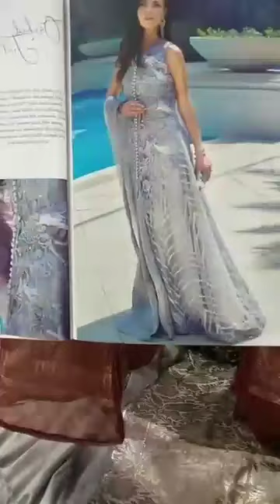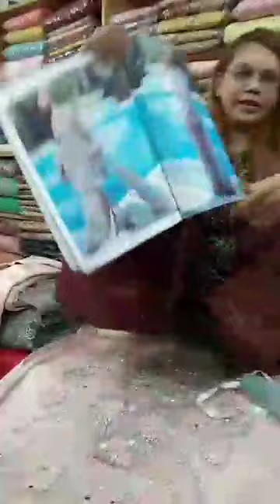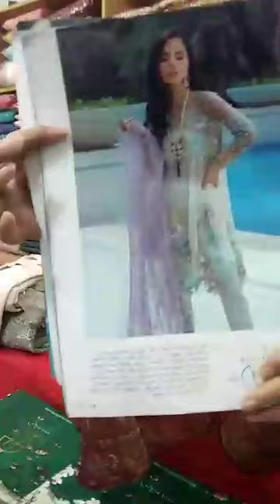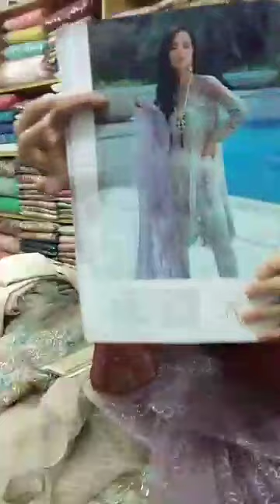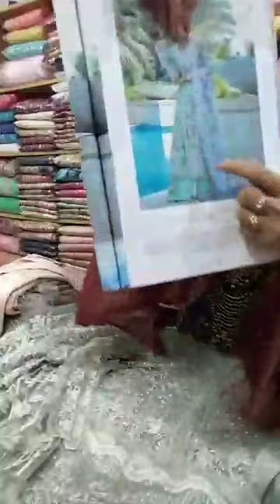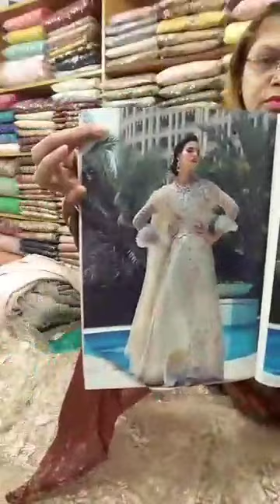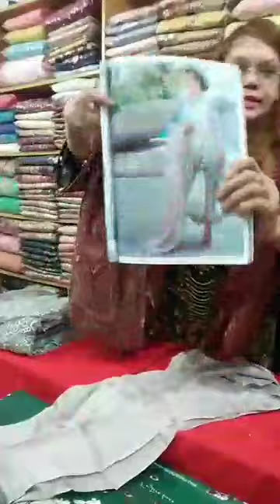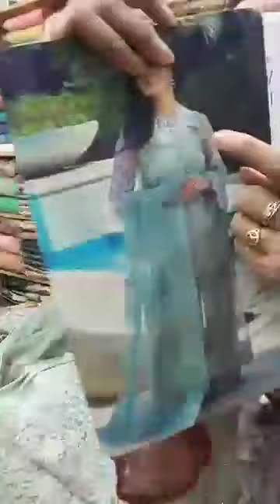PAKISTANI PARTY DRESS... 10500 TK.😊